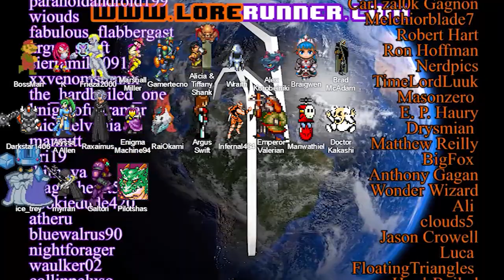Rumination Analysis on Mega Man Zero 1